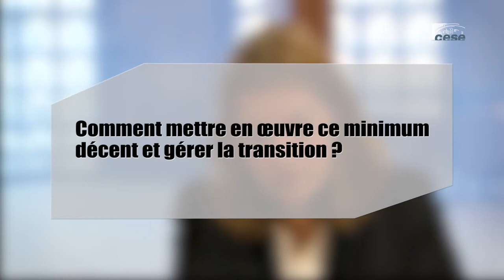Questions à Delphine CHAUFFAUT (Terra Nova) - Revenu minimum - cese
Questions à Mme Delphine CHAUFFAUT, rapporteure du groupe de travail de Terra Nova « pour un minimum décent », auditionnée par la Commission temporaire "Les conditions de mise en place d’un revenu minimum universel garanti", dans le cadre de la saisine : "Revenu minimum social garanti".